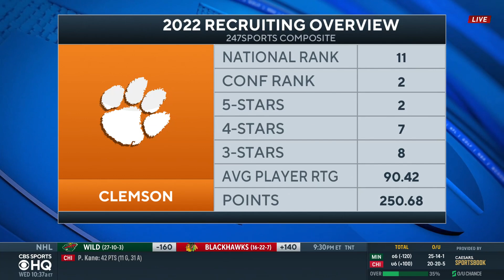4-Star DL Caden Story COMMITS to CLEMSON [Reveal + Instant Reaction] | CBS Sports HQ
Check out as 4-star DL, Caden Story makes his commitment to the Clemson Tigers.

For more College Football and National Signing Day content, head to @JoshPateCFB!